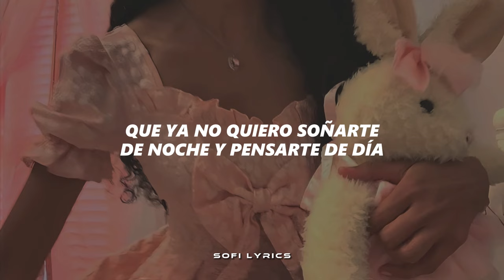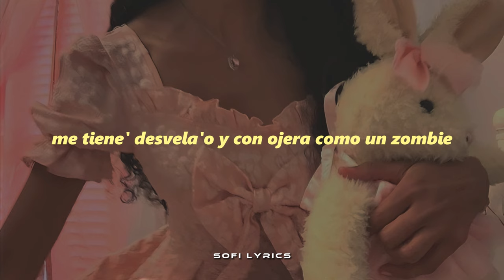Kenia OS & Álvaro Díaz - Bobo [letra] || Pink Aura 🪽🩷🐇💕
♫ ♬ ♪ ♩ ♭ ♪    𝔩𝔢𝔱𝔯𝔞/𝔩𝔶𝔯𝔦𝔠𝔰     ♫ ♬ ♪ ♩ ♭ ♪
[Intro: Kenia OS]
No quiero más mensajes, dímelo a la cara (Eh)
Que ya me cansé de tanto imaginar
Hablan mucho, pero siempre queda en nada (En na')
¿Qué va a ser? ¿Qué va a ser?

[Pre-Coro: Kenia OS]
¿Y qué va a pasar cuando estés aquí? Dime qué harías
Que ya no quiero soñarte de noche y pensarte de día

[Coro: Kenia OS & Álvaro Díaz]
Muchos detrás de mí y yo sentada aquí
Mirando mi cel, esperando por ti
Cuando suena, uh-uh-uh-uh-uh
Quiero hacerte uh-uh-uh-uh-uh
Muchos me hacen reír y yo sentada aquí
Mirando mi cel, cuándo vas a escribir
Pa' que suenе, uh-uh-uh-uh-uh
Y hagamos el uh-uh-uh-uh-uh (Eh, eh, mmm, mmm)

[Verso 1: Álvaro Díaz]
Estar detrás dе ti, ese es mi hobby, ey (Yeah)
Escribirte canciones de amor como Robi, ey (Con el Draco)
Más y más me enchulo, tú tiene' el codi (Uh)
Me tiene' desvela'o y con ojera como un zombie
Y la verdad, tú no falla' ni una combi (Yah, yah, yah)
Caché una exotic pa' junto' volar (Eh)
Si te atreve' a llegarle (Yeah), eh, eh (Yeah)
Tú sabe' que estoy detrás de ti, pero te hace' (Yeah)
Yo sé que los dos queremo' que esto pase
Pero ninguno dice na', así no se vale (No)
Te hablo directo, sin clave, eh, somo' iguale', eh (Yeah)
Me compré una Cybertruck pa' que la sale', eh
Nadie aparece hasta que uno llame, eh
Avísame pa' contarte to's los lunare', eh, eh
Tú sabes' que estoy detrás de ti, pero te hace' (Yeah)
Pero ninguno dice na', así no se vale
[Coro: Kenia OS]
Cuando suena, uh-uh-uh-uh-uh
Quiero hacerte uh-uh-uh-uh-uh
Muchos me hacen reír y yo sentada aquí (Reír)
Pa' que suene, uh-uh-uh-uh-uh
Y hagamos el uh-uh-uh-uh-uh

[Verso 2: Kenia OS]
¿Acaso tú eres bobo o te haces?
¿Qué tengo que hacer pa' volvernos a ver?
Lo dejé tan obvio, par de historias likeé
Apúrate, apúrate

[Outro: Kenia OS]
Na-na, na-na (Na-na)
Hace rato tengo ganas
Na-na, na-na (Na-na)